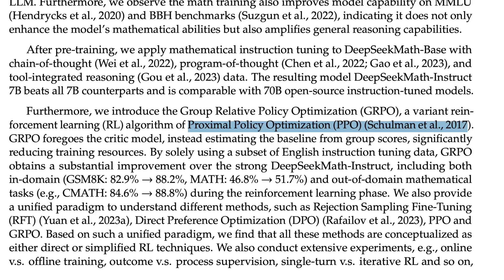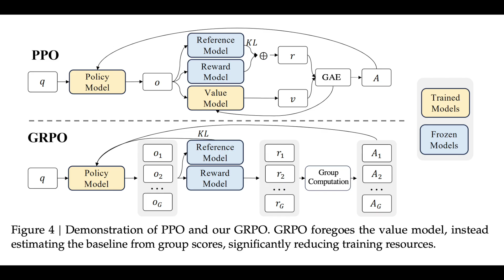Deepseek and Mainstream Media AI Illiteracy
Why does open source research and technology development keep surprising tech and finance media?